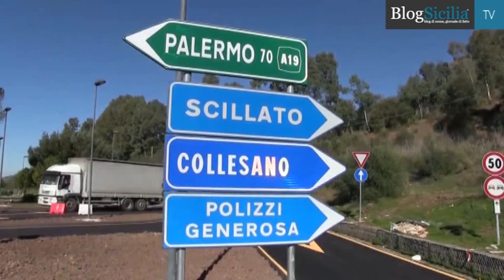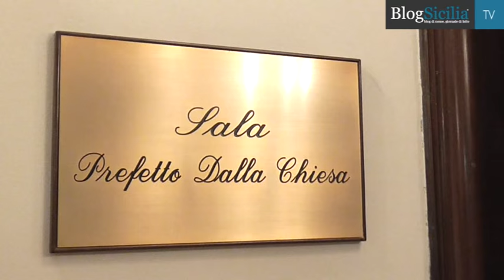Apre la bretella sulla A19, ma il nuovo ponte solo nel 2018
Il bypass realizzato e aperto oggi nell’autostrada Palermo- Catania seppur provvisorio, in attesa della ricostruzione della campata – rappresenta una prima importante soluzione ai problemi di viabilità che negli ultimi mesi hanno interessato l’intera Isola.